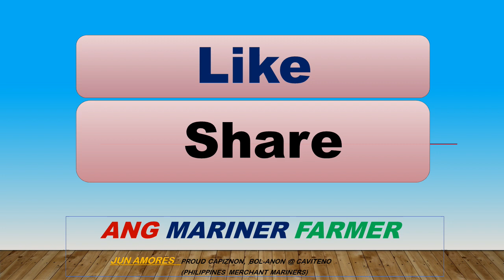Suprise para sa mag Ina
Surprise ko para sa mag Ina # Seafarer's life, farmer's life during vacation, life at sea, travel, vacation daily routine at the farm and in the ship, family travel, farming, gardening, DIY, entertaining, advice, Video creators, Etc.